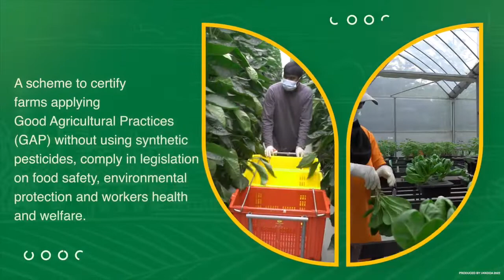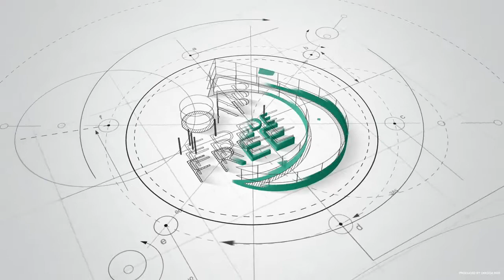myGAP Pesticide Free